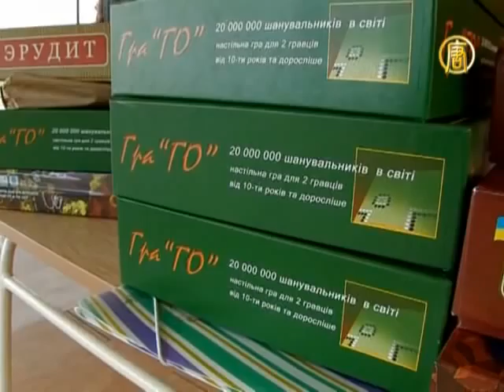Фестиваль настольных игр состоялся в Скадовске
С развитием компьютерных игр, настольные - отходят на задний план.
Организаторы первого фестиваля интеллектуальных игр задались целью вернуть им былую слову.